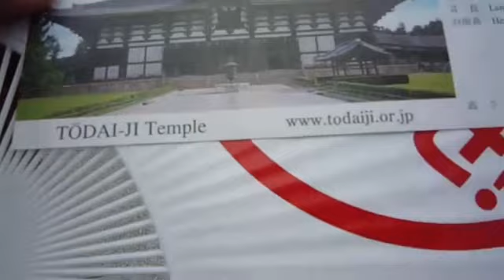Templo Todaiji, en Nara, Japón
Entramos al templo Todai-ji en Nara. Absolutamente impresionante. Este vídeo es parte de la serie de vídeos de viaje de

Este vídeo es parte de la serie de vídeos de viaje de